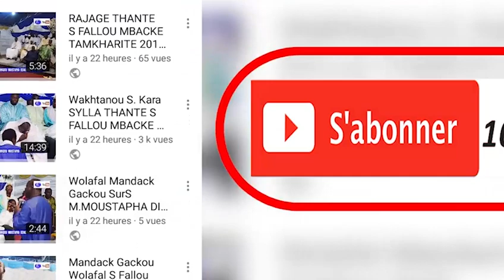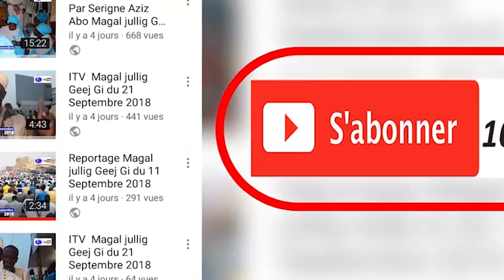GAMOU TOUBA 1440 H 2018 KUREL 1 HT TOUBA Khassida rabiya Ahmadou TAWFEKH PROD